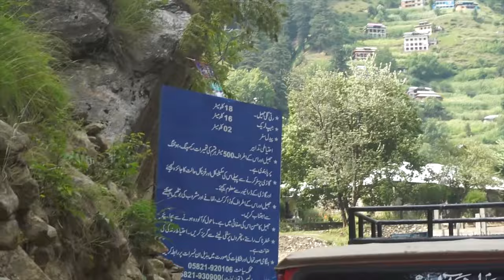RATI GALI LAKE | Neelum valley | Jeep Track from Dowarian | AJK | Pakistan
THANKS..